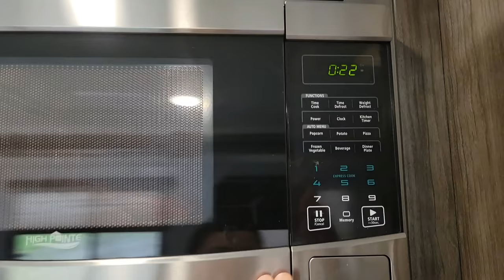RV life - We Got the Entire Lake To Ourselves - Lake Front Camping - Khmer Breakfast By Bopha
We found a perfect camping spot. We got the entire lake to ourselves. Fishing and eating Khmer breakfast made by Bopha.